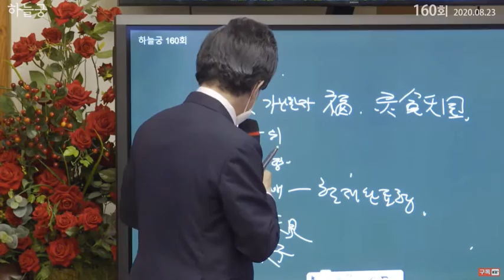[허경영철학]천국에 갔다는 것은?